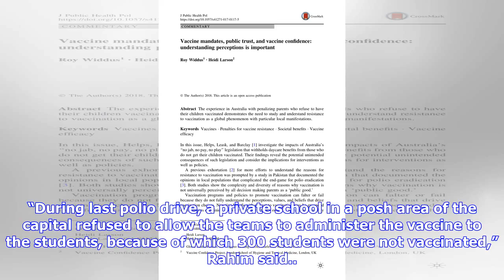Breaking News | Islamabad admin asks 20 school owners to help administer polio vaccine: report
ISLAMABAD: On the request of Ministry of National Health Services (NHS), Islamabad district administration has contacted representatives and owners of 20 private schools in the city to convince them that polio vaccine is not only harmless but also saves children from the paralytic disease, reported a local English newspaper. NHS took this step after 100 per cent refusal was reported from a private school during last polio drive. Additional Deputy Commissioner Islamabad Dr Asif Rahim told media t...